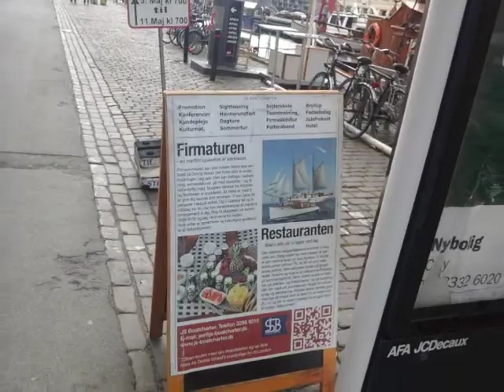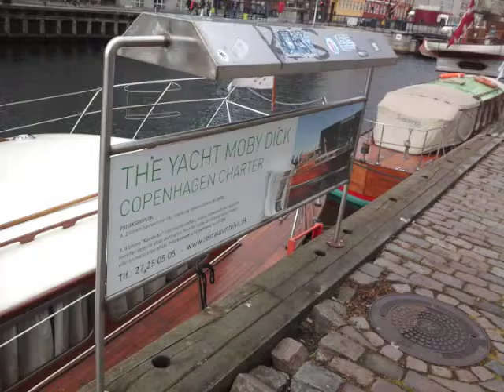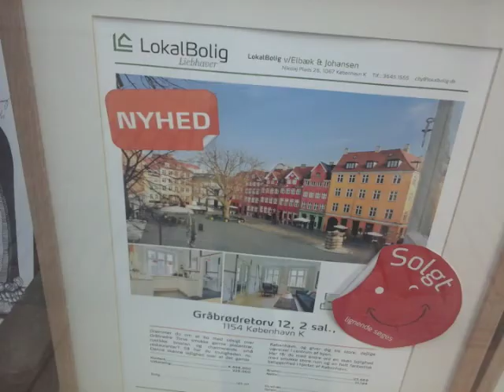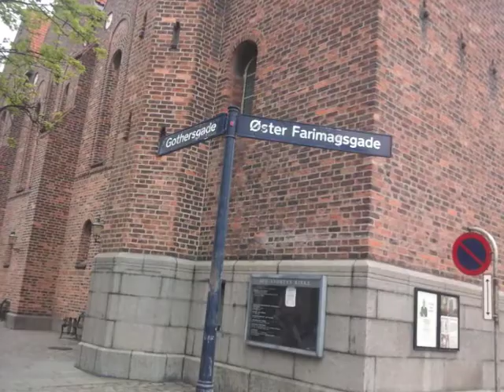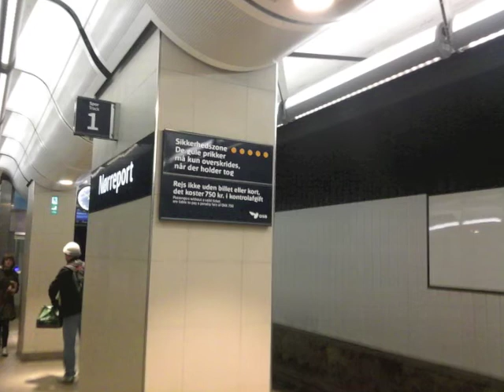Kopenhagen City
Stadtbesichtigung der Dänischen Haupstadt Kopenhagen am 10.5.14 mit vielen verschiedenen Eindrücken ich wünsche viel Spaß beim Anschauen

Begleitet wird das Video von einer Gema Freien Schönen Filmmusik